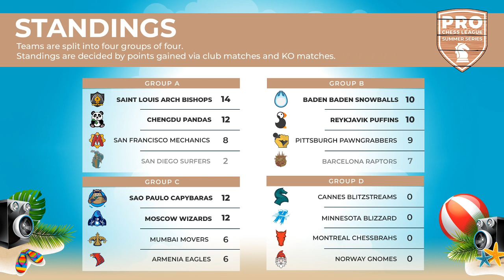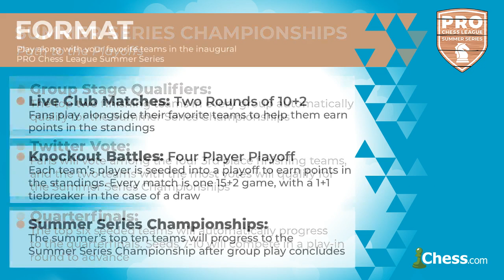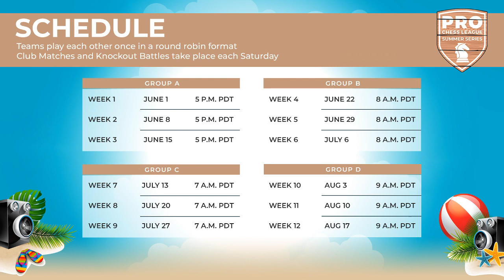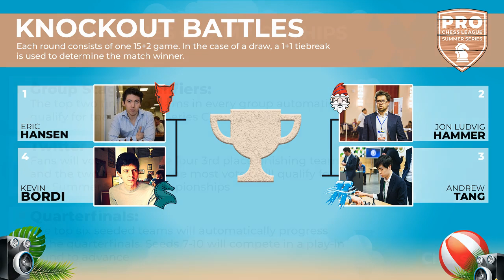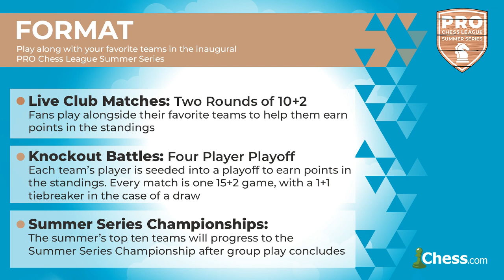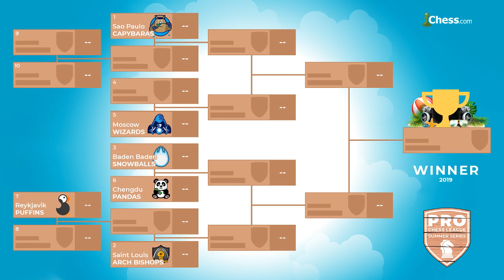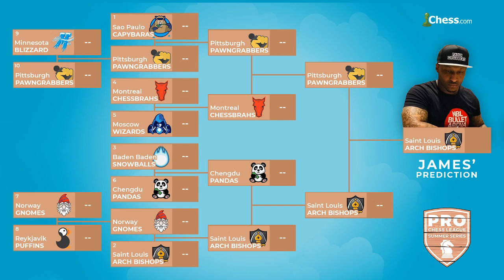PRO Chess League Summer Series: Week 9, Group D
Join IM David Pruess and NM James Canty III as they cover Week 9 of the 2019 PRO Chess League Summer Series!

The PRO Chess League is an annual esports competition on Chess.com, featuring 32 teams from across the world. With the PRO Chess League's international appeal, top grandmasters like Magnus Carlsen, Maxime Vachier-Lagrave, Hikaru Nakamura, and Wesley So have represented their favorite teams.